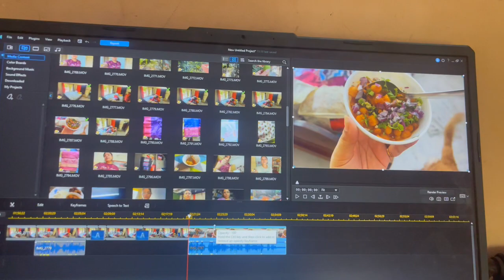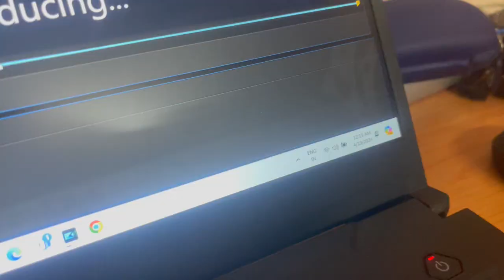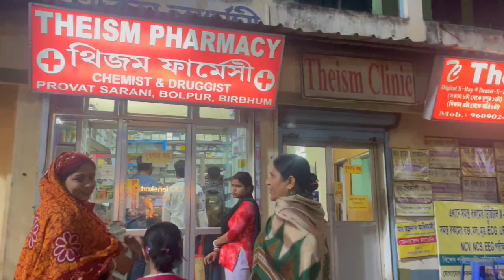Ei du dine ja gelo! ki bolbo!,😒😳